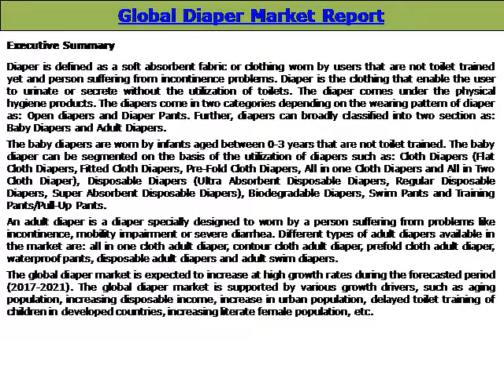Global Diaper (Adult and Baby Diaper) Market: Size, Trends & Forecasts (2017-2021)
The report entitled “Global Diaper (Adult and Baby Diaper) Market Report: Size, Trends & Forecasts (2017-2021)”, provides analysis.